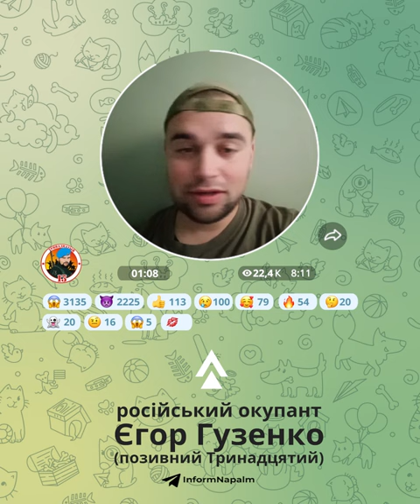Російські війська підірвали Каховську ГЕС на Херсонщині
Інформацію в деяких телеграм-каналах, що до руйнування Каховської ГЕС можуть бути причетні військовослужбовці 205 бригади ЗС рф ми прийняли до уваги і намагаємось знайти додаткові підтвердження, крім загальновідомих, що ця бригада відповідала за охорону ГЕС

ps: на відео перші коментарі від російського окупанта, який радіє руйнуванню Каховської ГЕС та каже, що це їм вигідно